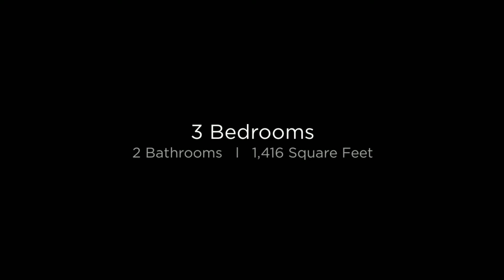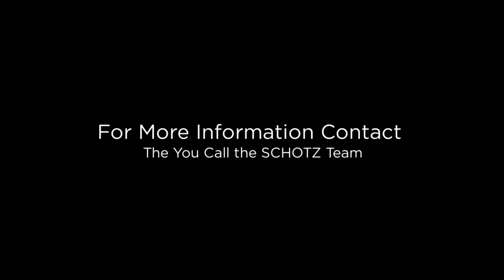8319 E. Weldon Ave. Scottsdale, AZ 85251 (Branded)